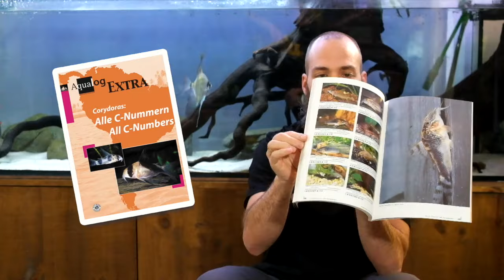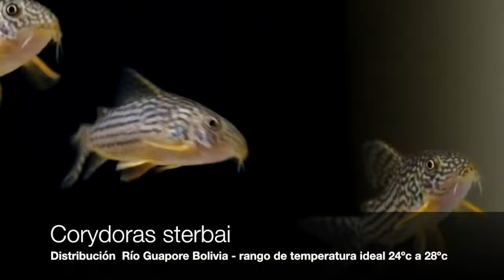Como mantener Corydoras en nuestros acuarios - 🎥 Video ficha 🐟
Volvemos con más video 🎥 fichas sobre peces 🐟 , y por petición popular s hoy toca uno de los peces populares entre los acuaristas, y es... el género  👉 "CORYDORAS"  👈